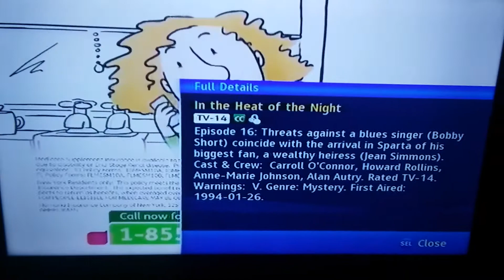(3104) Vertical Limit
Cronkite News